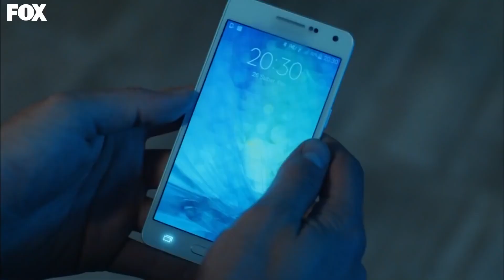Salak Bir İddia Uğruna Değdi Mi? 😢 - Kiraz Mevsimi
Ayaz'ın Öykü için girdiği iddiayı Öykü öğreniyor. İDDAA GÖZYAŞLARI

İzlediği iddia görüntüleriyle yıkılan Öykü ne yapacağını bilememektedir. Kalbi Ayaz'ı terk etmeye izin vermezken, kırılan gururu da affetmesine izin vermemektedir. Kararını verir."Hiçbir şey olmamış gibi eve döneceğiz. Herkes bizi evli bilecek. Ama baş başa kaldığımız her an her saniye bu iddiayı burnundan fitil fitil getireceğim."Ayaz kabul eder. Öykü'nün istediği oyunu oynayacaktır. Eve dönen iki aşığın arasında kıyasıya bir savaş başlar. Tutku, gerilim ve eğlence dolu bu mücadele sürpriz bir karşılaşmamın ardından tatlıya bağlanır. Ancak Mete'nin telefonu Ayaz'ın hayatında yeni bir dönemin de başlangıcı olur. Mete’nin uzattığı fotoğraf kime aittir?

YAPIM: SÜREÇ FİLM
YAPIMCI: ALİ GÜNDOĞDU
YÖNETMEN: EDA TEKSÖZ
SENARYO: FETHİ KANTARCI
TÜR: GENÇLİK